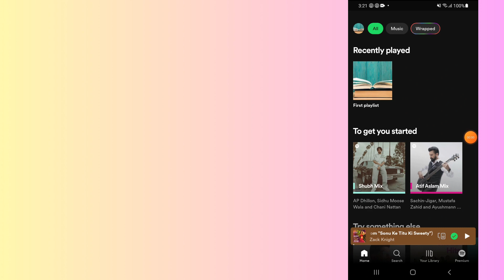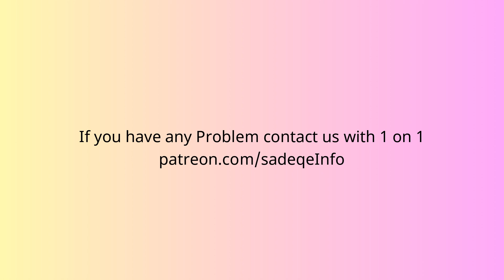how to delete a playlist on spotify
In this video, you will learn how to delete a playlist on spotify.